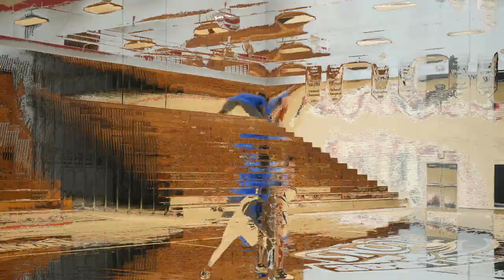Matt Simpson & Tarik Mckelphin Summer Workout